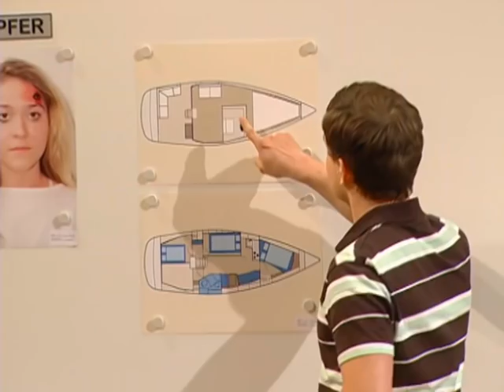Theater auf der Jacht! 🛥️🤨 "Ihr habt mich ALLE reingelegt!" | 2/2 | Richter Alexander Hold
Ab 12 Jahren | Sandrine van Zandt soll ihren Verlobten Carsten auf einem Bootsausflug mit Nicole, seiner Ex-Geliebten, beim Sex erwischt haben. Hat sie sie in einem Anfall rasender Eifersucht niedergeschlagen und über Bord geworfen? Die nur knapp dem Tod entronnene Nicole kann sich zwar an nichts erinnern, ist aber dennoch von der Schuld der Angeklagten überzeugt.

Alexander Hold begann seine juristische Laufbahn 1992 als Staatsanwalt beim Landgericht Kempten - anfangs im Referat für Verkehrsdelikte, später im Referat für Organisierte Kriminalität. Er wechselte dann ins Referat für allgemeine Straftaten und zuletzt ins Referat für Organisierte Kriminalität, wo er sich mit Betäubungsmittel, Menschenhandel, Prostitution und Glücksspiel befasste. 2001 übernahm er die Moderation der Sat.1-Gerichtsshow "Richter Alexander Hold".